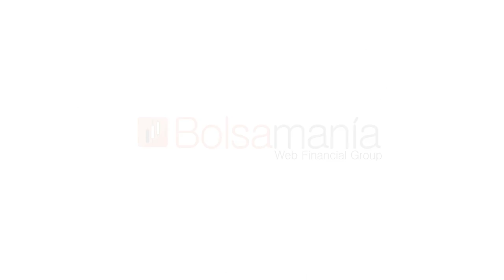El euro/dólar, muy cerca de resistencias de medio y largo plazo